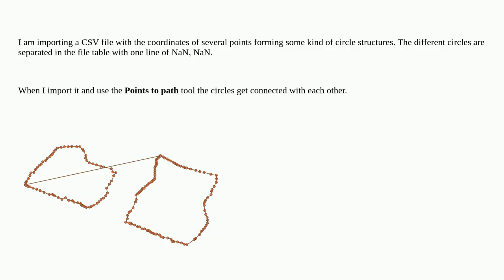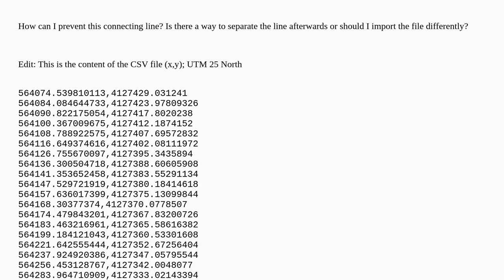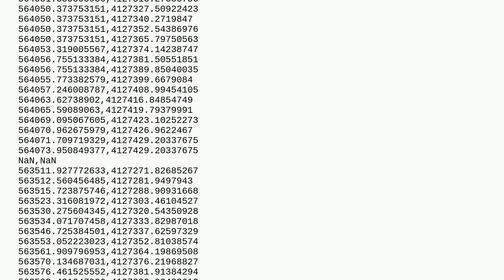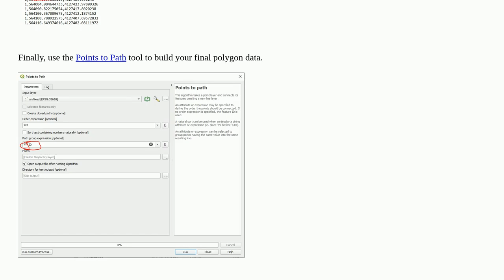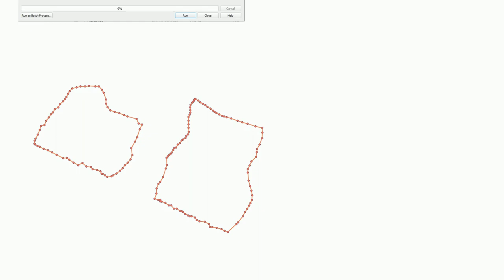Gis: QGIS importing points with NaN, NaN as vertical separator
QGIS importing points with NaN, NaN as vertical separator

A special thanks goes out to the community

  line point qgis